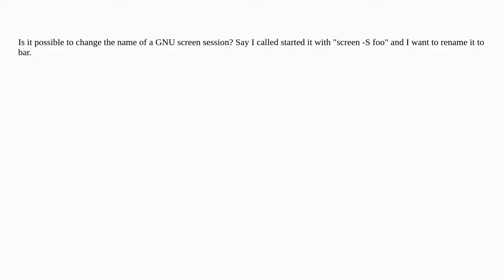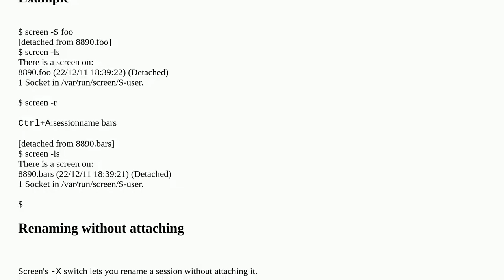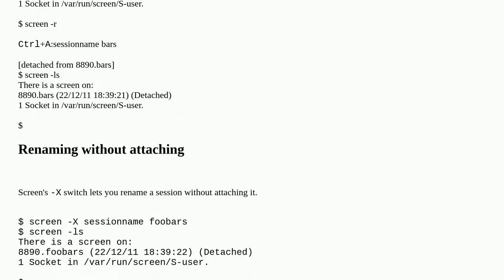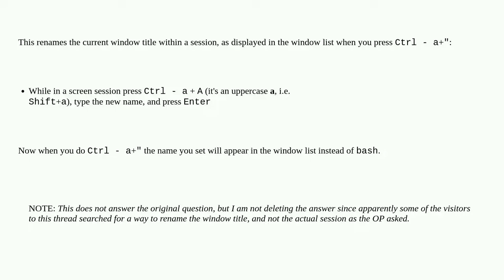Rename screen session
A special thanks goes out to the community

  linux gnu-screen